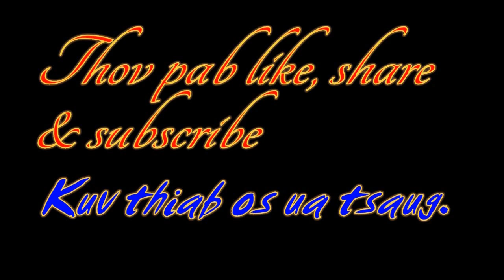Saib hmoov saib kab teg 30 6 txoj kab teg loj hauv neeg sab tes qhia tau ntau yam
Thov ua tsaug rau ib tsoom phooj ywg suav daws uas nej tseem pab txhawb nqa kuv channel no thiab, kuv tsis muaj dab
tsi yuav ua nej tsaug tsuas yog lo lus ua tsaug qhuav xwb.

 Thiab txwv tsis pub muab rub mus tso tom facebook, thiab tsis pub nej rub mus tso nej tus channel yam tsis tau kev tso cai los ntawm tus tswv.

 Kuv yuav nco ntsoov nej tus txiaj tus ntsig uas nej tau txhawb nqa kuv los txog rau hnub no yog qhov twg kuv ua tau tsis zoo los yog tsis yog lawm los thov nej suav daws ho zam lub txim pub rau kuv thiab.

 Tsuas thov kom nej tsuas ntsib txoj kev noj qab nyob zoo ua dab tsi los kom tau dab tsi li lub siab ntsaw thiab siab xav xwb.   Ua tsaug ntau ntau.